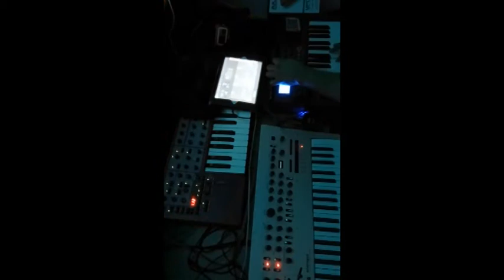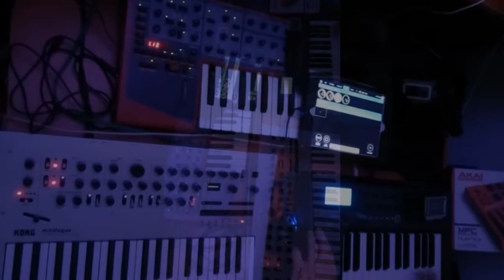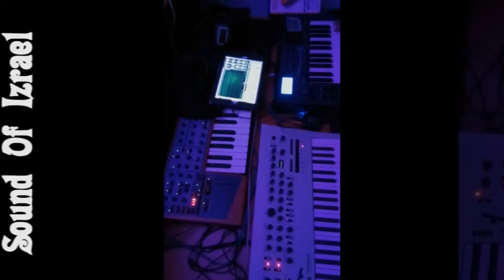Korg minilogue Nordlead 2x Animoog Troublemaker Monsters jam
sound of izrael presenting A live jam with 4 Monsters synths...
Korg minilogue
nordlead 2x
Animoog (ipad air 2)
Troublemaker(ipad air 2)
drums played by Sinebeats and Patterning (ipad air 2)
also included:audiobus 3

this is a 132 bpm session...enjoy!